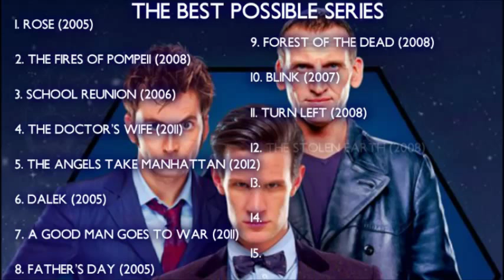Doctor Who: The Best Possible Series - Episode 12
Here is the second video of this weeks double bill of the best possible series with episode 12